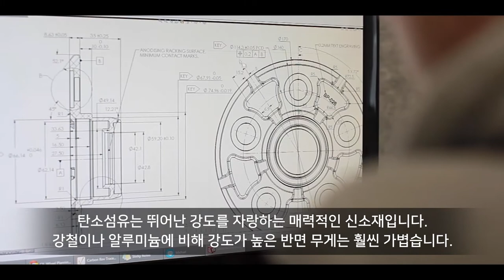카본 레볼루션 – 호주의 첨단 제조업 혁신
호주 기업 카본 레볼루션은 세계 최초로 일체형 탄소섬유바퀴를 상용화했습니다. 탄소섬유는 혁신적 기술로서, ‘파괴적 혁신’을 동반한 신산업의 도래를 예고하고 있습니다.